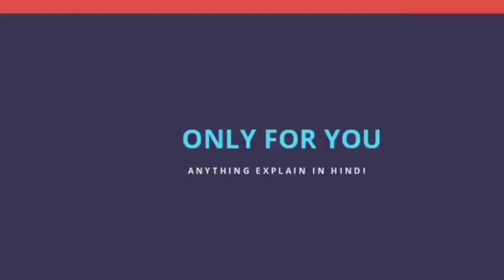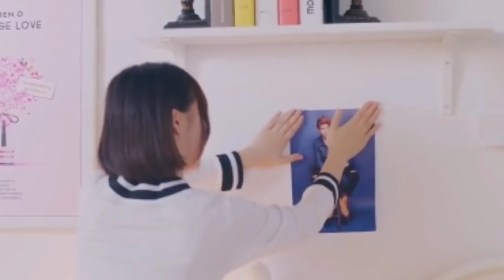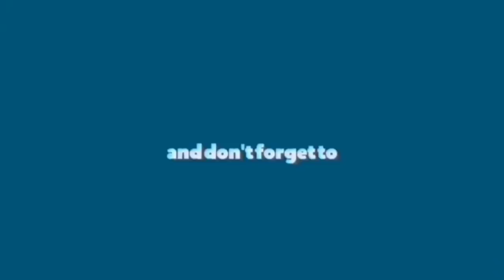Master Devill Don't Kiss Me Season 3 [The Demon Master] Episode 05/Chines Drama Explained In Hindi 🐛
Introduction:
        An chu xia and Han Qi Lu have a lot ups and dows in their relationship but end up getting engaged. A crisis hits the engaged couple on that day which later causes Qi Lu to lose his memory so he can't remember his fiancée. What will Chu xia do when her husband can't remember her?